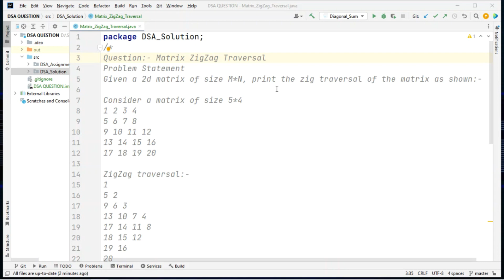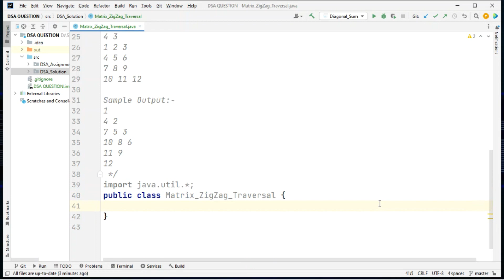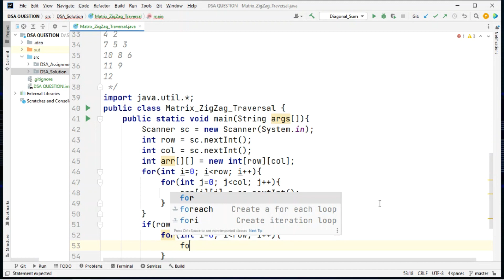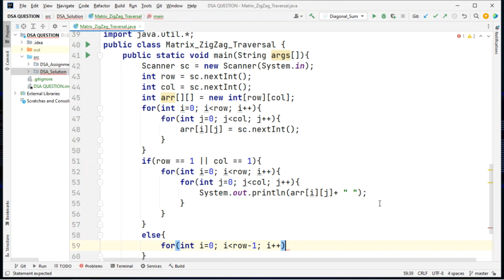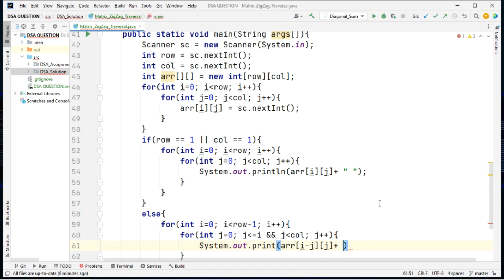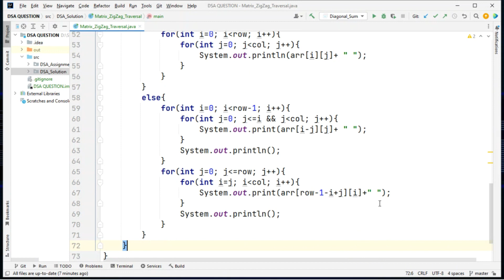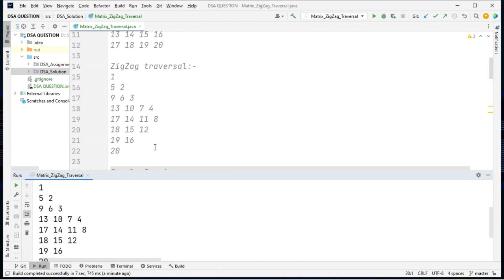Matrix ZigZag Traversal - Assignment | SharmaTechnical1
Question:- Matrix ZigZag Traversal
Problem Statement:-
Given a 2d matrix of size M*N, print the zig traversal of the matrix as shown:-

Consider a matrix of size 5*4
1 2 3 4
5 6 7 8
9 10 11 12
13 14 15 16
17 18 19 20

ZigZag traversal:-

1
5 2
9 6 3
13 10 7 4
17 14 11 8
18 15 12
19 16
20

Sample Input:-
4 3
1 2 3
4 5 6
7 8 9
10 11 12

Sample Output:-
1
4 2
7 5 3
10 8 6
11 9
12

Sharma Technical || @SharmaTechnical1

Thanks for checking this channel.
I love problems solving and created new new websites as part of my adventure.
In this channel you can see the variety of DSA problem solving question with answers.